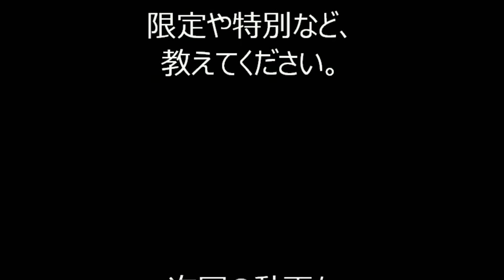2019年築地本願寺納涼盆踊り大会㉕終 築地音頭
2019年7月31日から8月3日まで、東京都中央区築地3丁目にあります、「浄土真宗本願寺派　築地本願寺」境内で行われた「第72回築地本願寺納涼盆踊り大会」初日の様子です。
盆踊りの前には、大江戸助六太鼓の盆太鼓が見られます。

お勧め動画
2019年築地本願寺盆踊り

2019年浅草東本願寺盆踊り

2019東京丸の内盆踊り